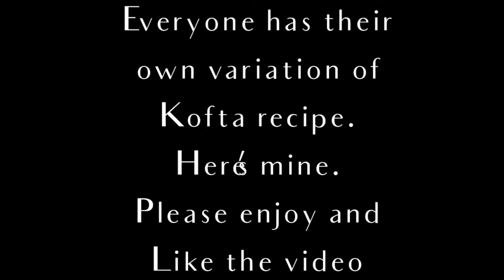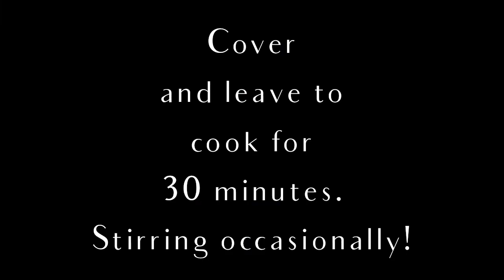KOFTA WITH EGGS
KOFTA... Meat balls in curry with eggs 🍛
FYI. To make these nutrition packed meat balls, we add chana walnuts or cashewnuts all ground Ofcourse. corianderleaves greenchilli corianderseeds and yoghurt to make soft fluffy meatballs.